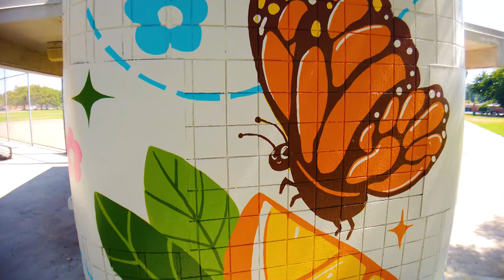Concession Stand Murals Walk Through- Palomares Park in Pomona California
A collaborative Public Art Project between award winning artists Crisselle Mendiola, Cynthia Nava and myself (Cheyne Ellett) for the city of Pomona, CA.
This project was initially pitched in spring 2022 and was completed in the early summer of 2023. Many thanks to the city of Pomona for having us!